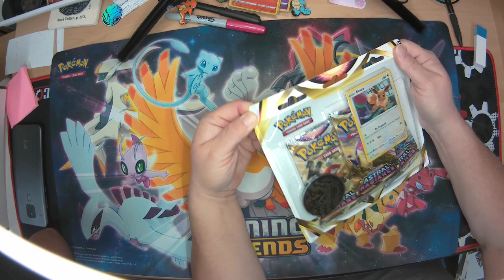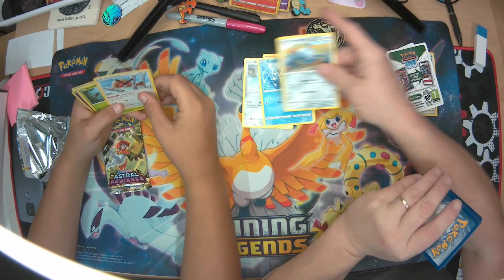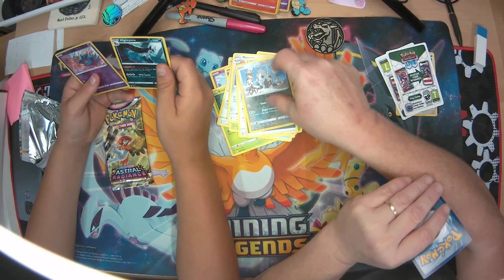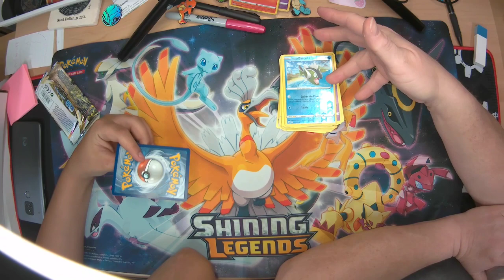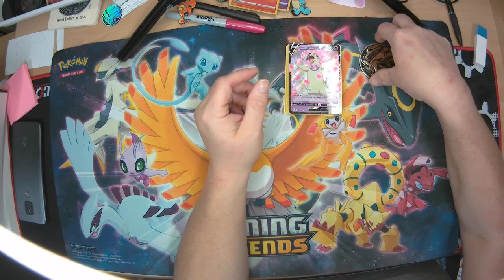Let's open another Pokemon Astral Radiance 3 pack blister with Eevee promo.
So I am opening another Pokemon Astral Radiance 3 pack blister with Eevee promo.

Hope everyone is having a Poke-tastic day!!
Angie72442 & Kaleb72442
I am Angie and these videos are of me and my sons opening Pokemon packs. Kaleb and Chris are my 2 youngest and they both help me in these videos but Kaleb actually collects Pokemon cards too. I've been collecting for many years. I got started when my oldest son got into collecting pokemon and playing pokemon games too. So I enjoy the Pokemon games alot. I have almost all the pokemon out to date except for the Wii and WiiU Pokemon games. I am trying to complete my Pokemon sets. I own a complete Pokemon base set and I am very proud of it!